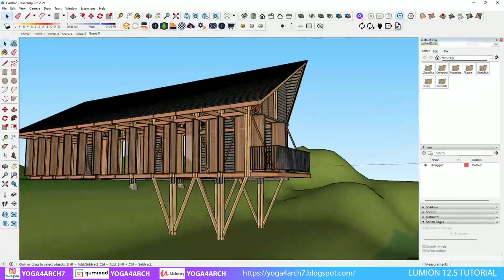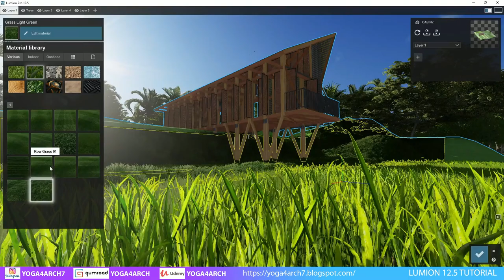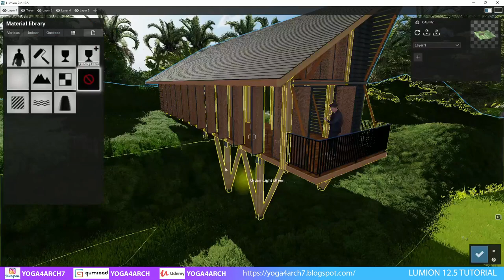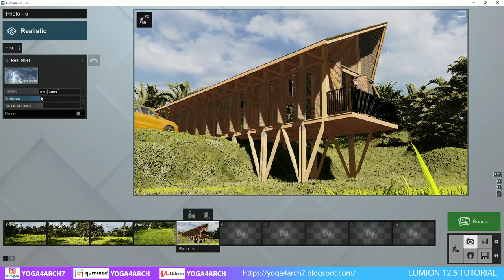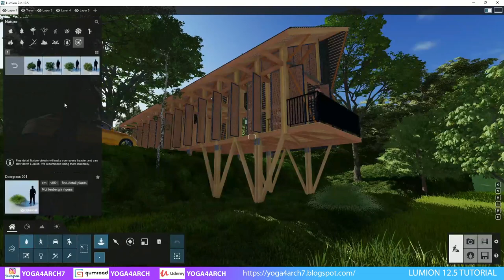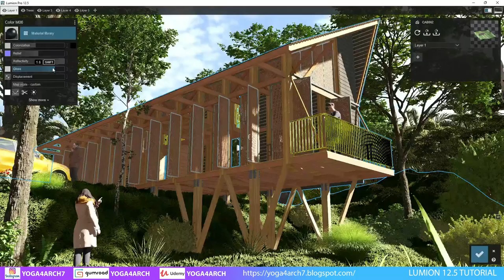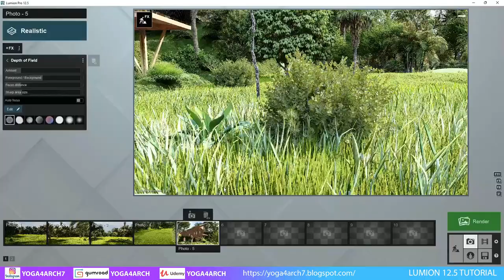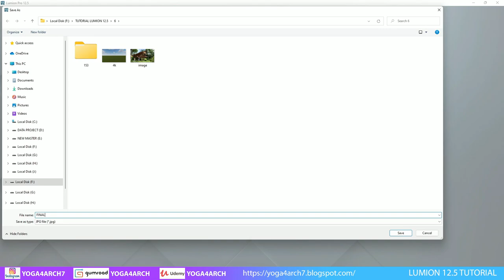LUMION 12.5 RENDERING TUTORIAL #5 CABIN IN THE WOOD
Regards
Yoga Binhrar

00:00 Introduction
01:02 import model
02:17 tutorial
17:54 result

MY RIG/PC: INTEL I9 9900K RAM TRIDENTZ 64 GB VGA RTX 3090 24 GB